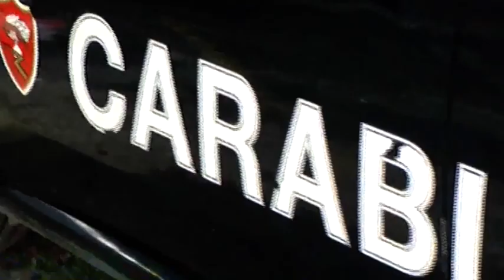TG Prima Flash Ore 18:00 (08-10-2020)